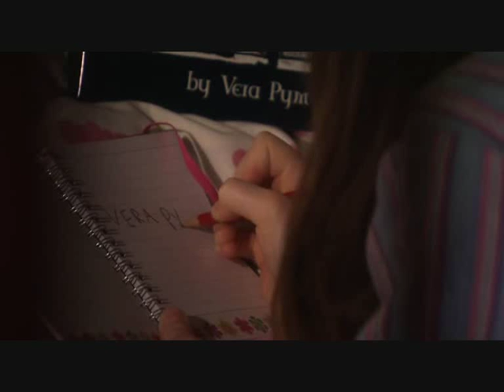Doctors S11E66 - Vera Pym (23/07/09) Part 1/3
A young girl visits Lily with exhaustion after she has been staying awake secretly at night to watch her neighbour who she believes to be a vampire, because of the books she suposedly writes. Hildegard Neil guest stars.